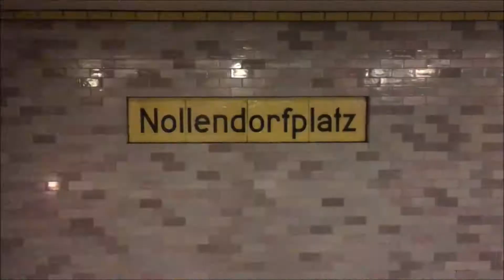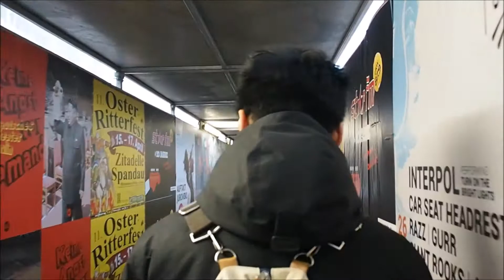Away We Go | Berlin 2017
My love and I went to Berlin last week, so here´s a mini vlog for y´all!

TECH INFO:
- Camera: Olympus Pen el-7 / Lens: 14-42mm f3.5-5.6 EZ
- 2nd Camera: Canon 700D / Lens: EF-S 18-55mm
(unfortunately… still saving money for Mac and Final Cut Pro)

FAQs:
➥Location:
Vienna, Austria AUT
➥Ethnicity
Filipino
➥Place of birth:
Vienna
➥Age:
21
➥Height:
165cm |about  5´5